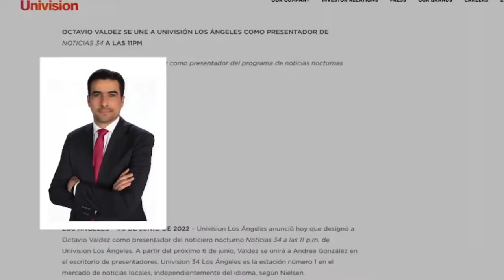El periodismo mexicano debe impactar en el día a día de las personas.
Octavio Valdez, periodista de Noticias 34 de Univisión (egresado de la UVAQ), explicó las principales diferencias entre hacer periodismo en México y en Estados Unidos.